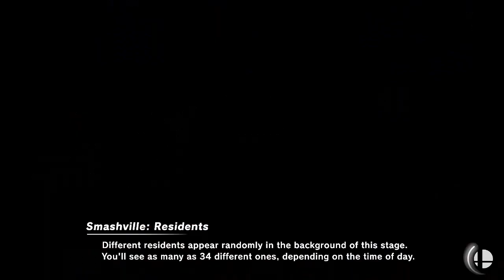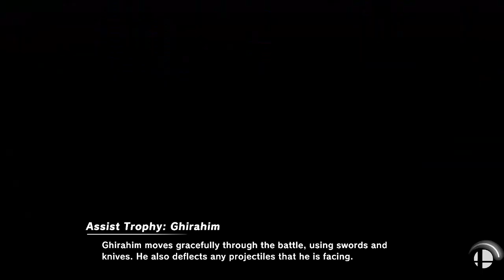[SSB Ultimate] Top 5 moments when I was an "Absolute Madman" & surprised myself after (2019)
My Top 5 favorite moments of 2019 were I was just a beast out of nowhere and got unexpected results after looking back at these battles.

Battle #5 - March 2019
Battle #4 - December 2019
Battle #3 - October 2019
Battle #2 - August 2019
Battle #1 - October 2019

Also the fights may not be volume balanced since they are from different months.